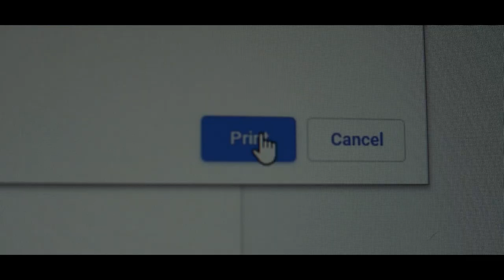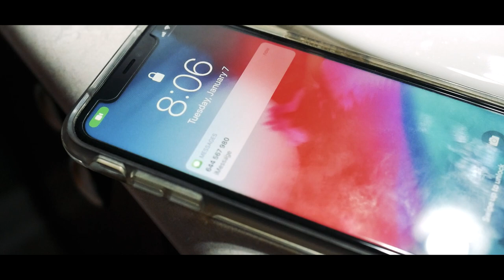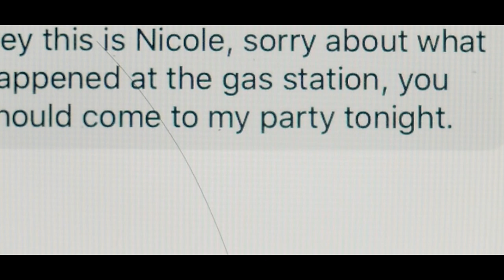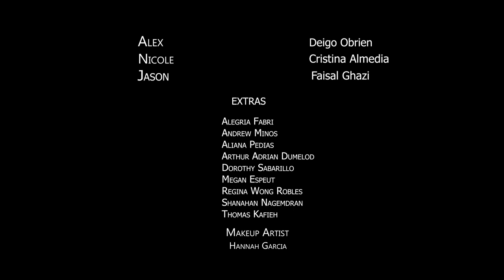"This Guy's In Love With You" - Short Film | Nicolas Mongillo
Alex is a 17-year-old teen who is trying to confront the love of his life. Alex's mental state takes a turn after an unexpected turn of events.